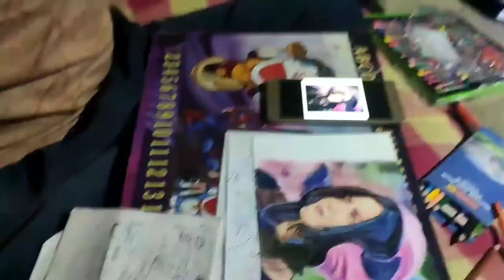Drawing Hruta Durgule aka Vaidehi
sketched on A5 watercolor paper with Color pencils and Ballpoint Pens